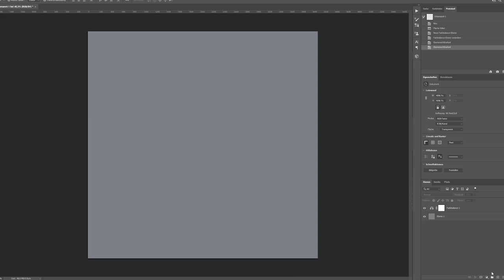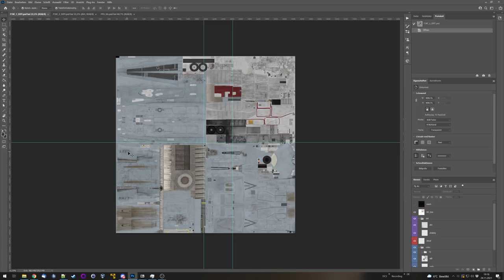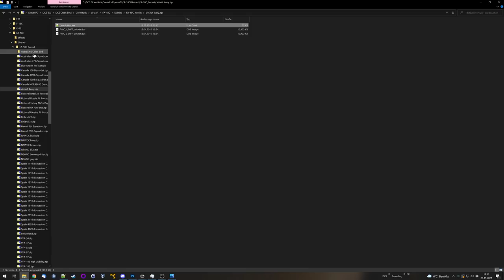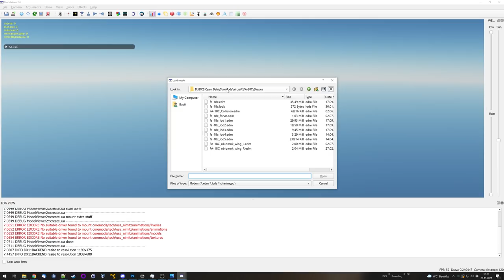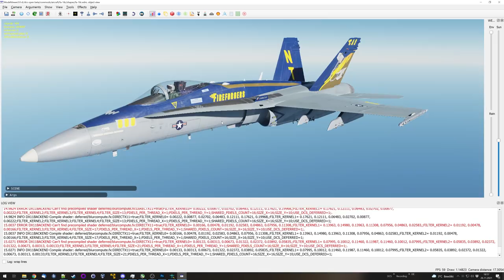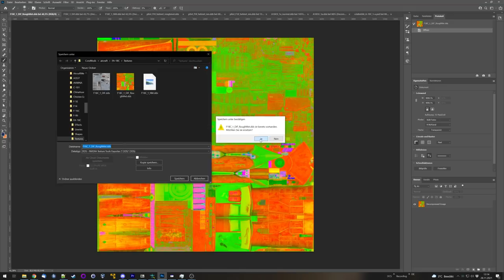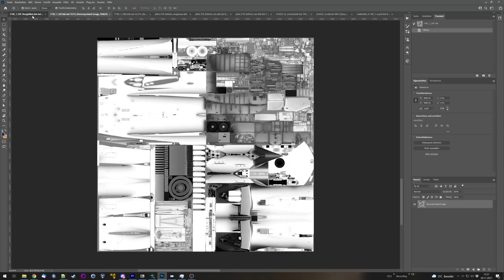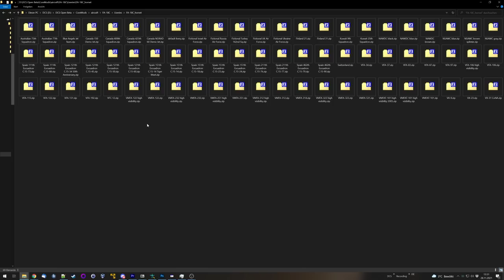DCS World: Eigenen Anstrich erstellen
Wir erstellen uns einen eigenen Anstrich / Skin / Livery für DCS: World! Egal wie ihr es nennt: wir bepinseln heute einen Jet mit unserem eigenen Design! Damit seid ihr in der Lage für euch selbst oder eure Gruppe, eure Staffel, euer Geschwader auch eigene Anstriche zu erstellen! :)

00:00 Intro
00:49 Textur Vorlagen
02:59 Mitgelieferte Texturen
04:43 Arbeitsverzeichnis
06:56 Aufbau einer Textur
11:23 description.lua
16:54 Textur in DCS auswählen
18:10 Model Viewer
22:50 Alpha-Kanal / Transparenz
27:46 BMP zu DDS: DXTBmp
31:29 BMP zu DDS: Photoshop-Plugin
33:20 RoughMet
40:18 Normal Maps
44:09 Gespeicherte Spiele Verzeichnis